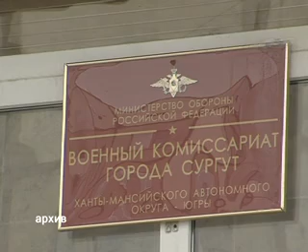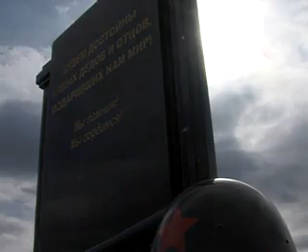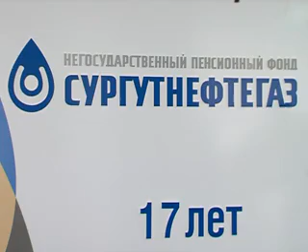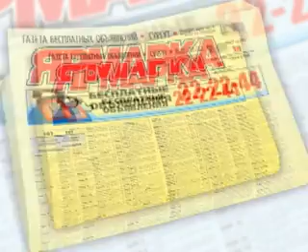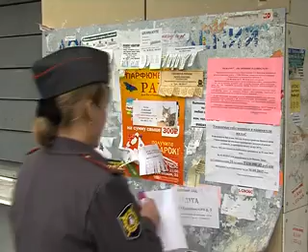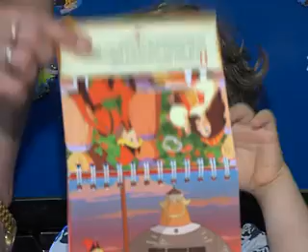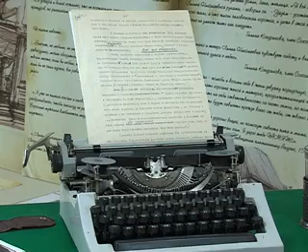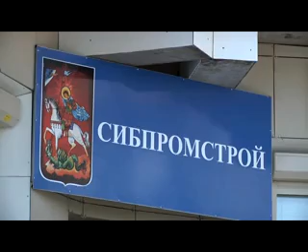Телевизионный обзор новостей. 20.05.12